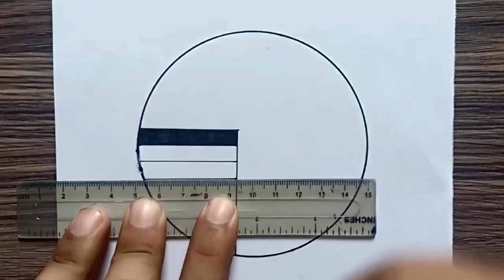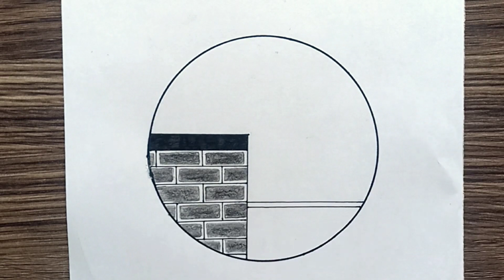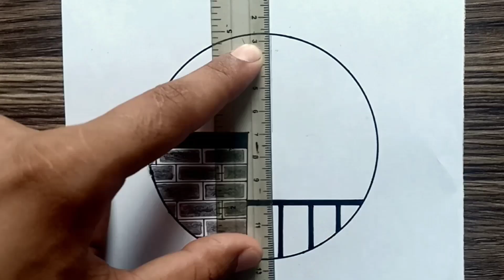Easy circle Drawing || circle Drawing step by step || circle Drawing ideas 💡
circle drawing
nature drawing
 drawing
drawing easy
circle heart drawing
beautiful scenery drawing
easy drawings
drawing,easy scenery drawing
pencil drawing
simple circle drawing
drawing tutorial drawing with red hearts

T.K drawing skills